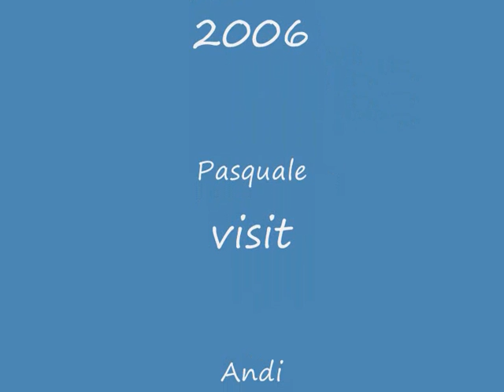Dublin, Dezember 2006